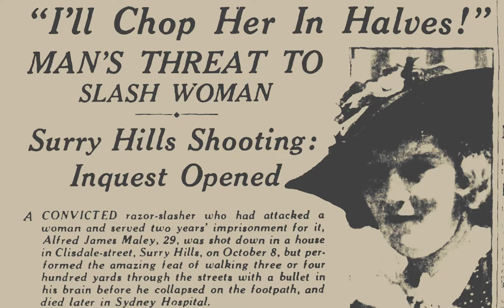Murders Most Foul: Surry Hills True Crime Walking Tour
The Only Interactive Walking Tour of Sydney’s Most Horrifying Murders.

Satiate your inner ‘true crime junkie’ while exploring mysterious laneways and the hidden historical underbelly of Sydney’s most iconic streets.

**Not Your Average Walking Tour**
Step into the shoes of a 19th-century detective and discover the crime scenes of eight violent murders which took place in Sydney’s Surry Hills.

You will receive copies of actual police evidence, crime scene photography and witness reports from the investigations so you can compare the past with the present. You might even solve a cold-case murder mystery.

Your guide will reveal to you the exact locations where each tragedy occurred and some of these well known iconic locations will shock you!

**The Eight Forgotten Murders of Surry Hills**
Did you know Surry Hills was once considered Australia’s murder capital? So notorious it was said to rival New York’s Hells Kitchen and London’s White Chapel in its depravity.

Eight Surry Hills murders will be revealed to you, each shocked the nation.

These include…

The Surry Hills silk stocking strangler,
The sadistic slaughter of the Woolloomooloo Rose,
Mary O’Hara and the Crown Street horror.
Just a few of the horrors that were hidden from the public, until now.